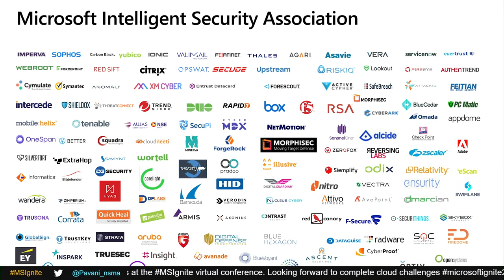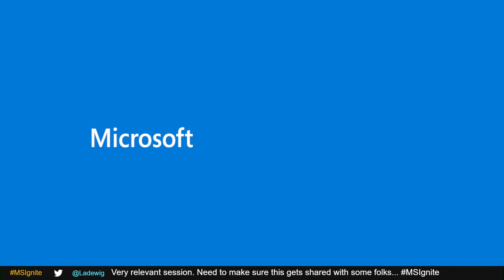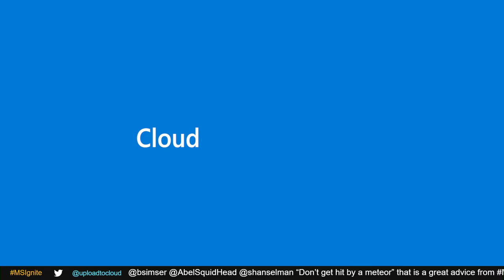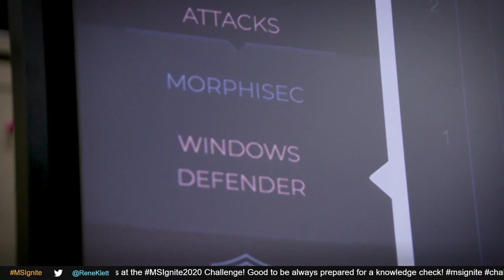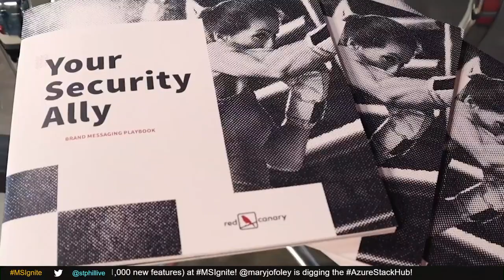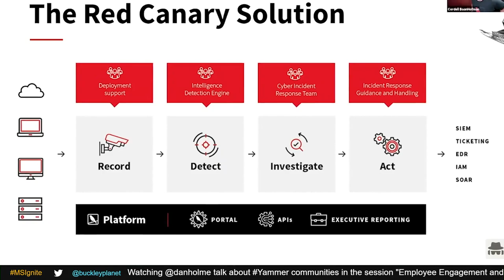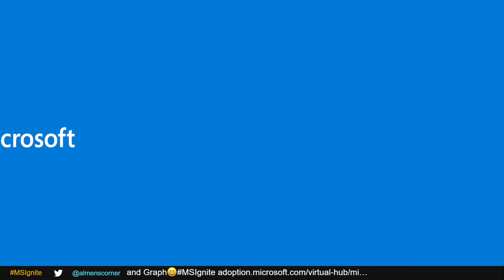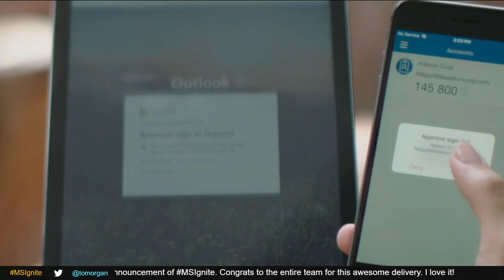What is the Microsoft Intelligent Security Association (MISA)? | IGL176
Microsoft Security has brought together the top players in the security ecosystem to form MISA because security is a team sport. By integrating our solutions and layering on managed security services, we are able to provide better security for our shared customers. In this interstitial session, you will learn about MISA and hear from partners and customers why we are BetterTogether.